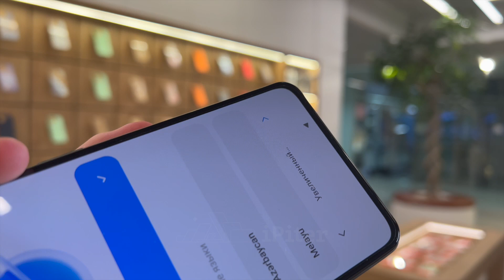Смартфон Xiaomi 11 Lite 5G NE Чёрный